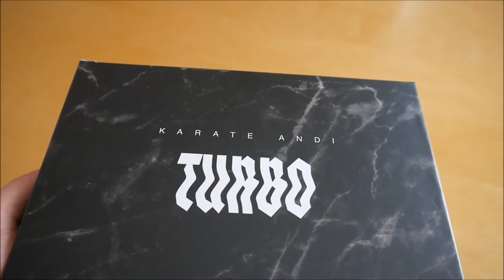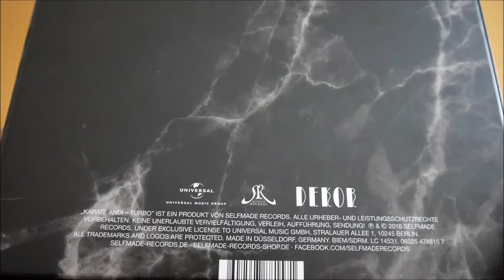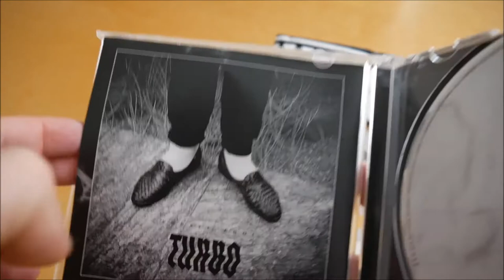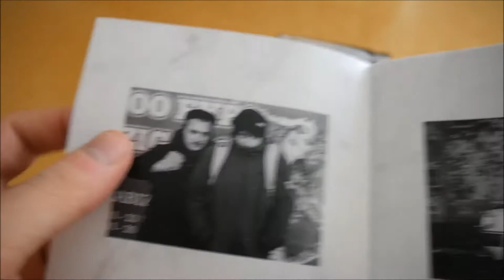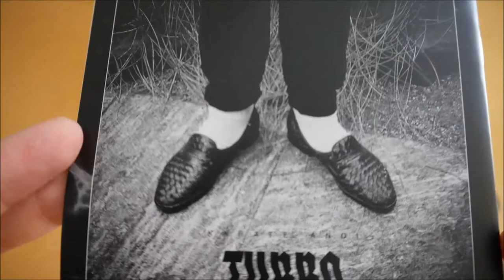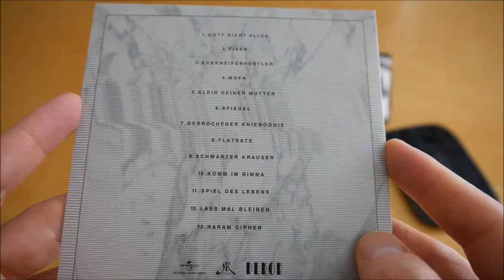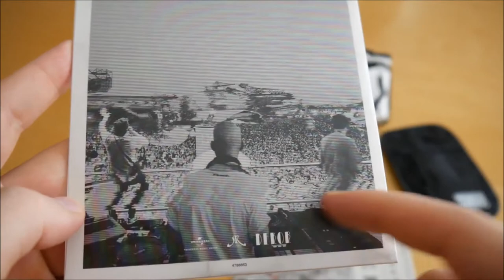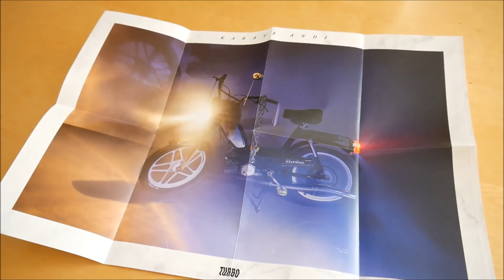Karate Andi - Turbo Box Unboxing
In diesem Video zeige ich euch die Turbo Box von Karate Andi.
► Hier könnt ihr das Album kaufen:
Weitere Musik von Karate Andi

► ALBUM INFOS
Karate Andi – Turbo
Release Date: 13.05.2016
Kaufpreis: 36,90 €

Turbo Box Inhalt:
- Album
- Album Instrumentals
- Bonus CD (Taxi Tape)
- DVD (Splash 2015)
- Doppelseitiges Poster
- T-Shirt
- Umhängetasche
- Sticker

Turbo Tracklist:
01. Gott Sieht Alles
02. Eisen
03. Eckkneipenhustler
04. Mofa
05. Kleid deiner Mutter (feat. Nico K.I.Z.)
06. Spiegel
07. Gebrochener Knieboogie
08. Flatrate
09. Schwarzer Krauser
10. Komm Im Bimma
11. Spiel Des Lebens
12. Lass Mal Bleiben (feat. Meggy)
13. Haram Cipher (feat. John Borno)

Taxi Tape
01. Erkältung
02. Nutten gibts wie Bäume (feat. Donetasy)
03. Produktmanagement
04. Über Hiphop
05. Idealismus

Turbo Info:
Das neue Album von Karate Andi erscheint am 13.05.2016 über Selfmade Records.